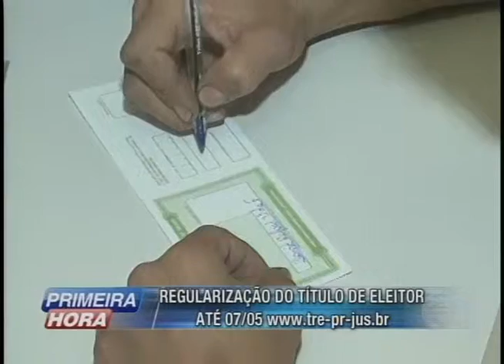Prazo para regularização do título eleitoral encerra hoje (07/05)